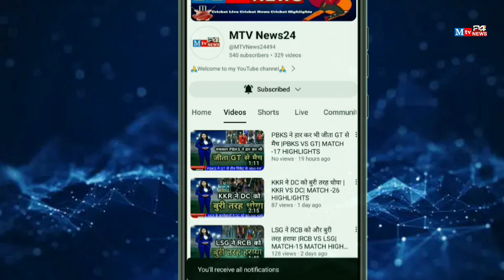सूर्याकुमार यादव के भाई ने लिए 6 गेंद में 6 विकेट बनाया वर्ल्ड रिकॉर्ड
नमस्कार दोस्तों आप सभी का बहुत-बहुत स्वागत है हमारे चैनल MTV News24 पर दोस्तों आपको हमारे इस चैनल पर क्रिकेट से रिलेटेड न्यूज़ मिलती रहती है , अगर आपको भी क्रिकेट वीडियो देखना पसंद है तो आप हमारे चैनल MTV News24 को Subscribe कर सकते हो